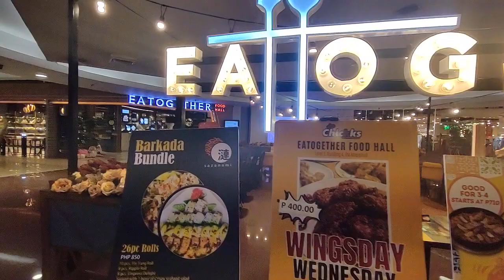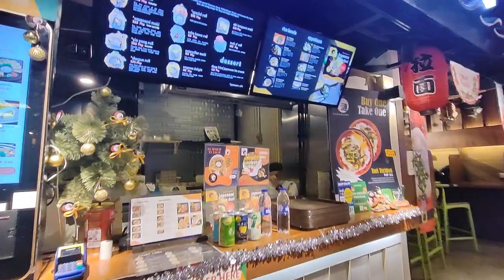Walkthrough inside EATogether at SM Megamall